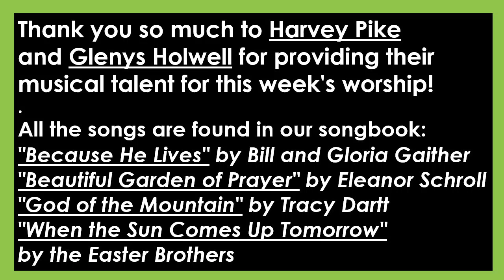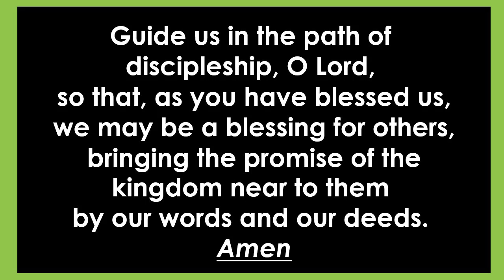April 26 2020 3rd Easter MP BAS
3rd Sunday After Easter - April 26th 2020
Service of Morning Prayer (BAS)
Acts 2:14a,36-41; Ps 116:1-3,10-17; 1 Peter 1:17-23; Luke 24:13-35
Rev. Moses J. Tucker & Rev. Owen Holwell
Thanks to Harvey Pike & Glenys Holwell for their music this week!
Anglican Parish of Lewisporte, NL